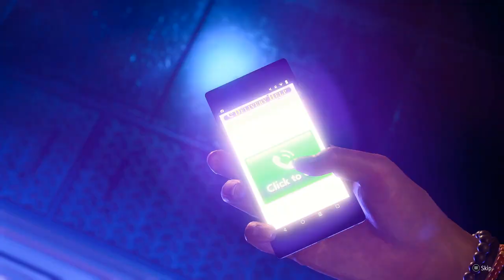Infinite Wealth-Part 29:Confronting The Traitor